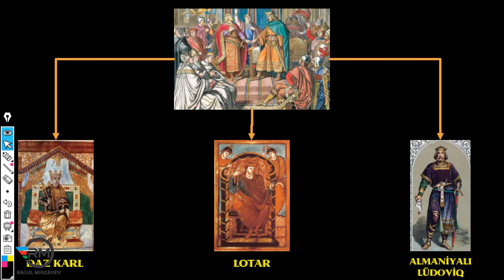Frank dövləti - Geniş izah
Bu dərsimizdə   Franklar haqqında izahlar yer almışdır.
Online hazırlıq istiqamətləri:
-Abituriyent hazırlığı
-MİQ hazırlığı
-Sertifikasiyaya hazırlıq